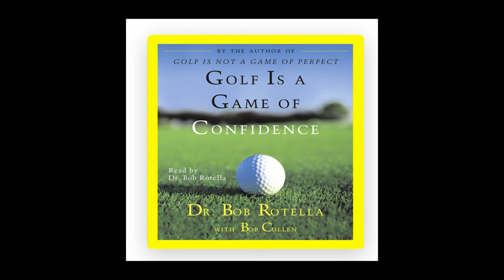Golf is game of Confidence - Dr Bob Rotella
Listen to all of Dr Bob's latest audiobooks for FREE inside Audible

(NEW) Make Your Next Shot Your Best Shot: The Secret to Playing Great Golf
Your 15th Club: The Inner Secret to Great Golf
Golf is not a Game of Perfect
Putting Out of Your Mind
Golf Is a Game of Confidence
The Unstoppable Golfer: Trusting Your Mind & Your Short Game to Achieve Greatness
Golfer's Mind: Golfer's Mind
The Golf of Your Dreams
How Champions Think: In Sports and in Life